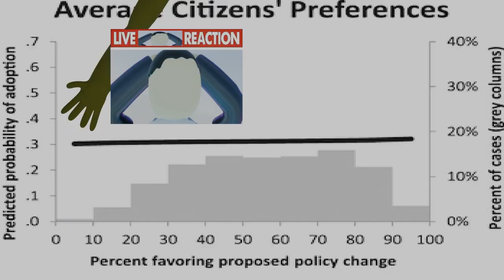The Neo-Gilded Age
goofy animation my friend made for a school project, he wanted me to upload it here for some reason

The fellow on the bench is voiced by me, her name is "The One Who Left Drip Behind" which I thought was funny